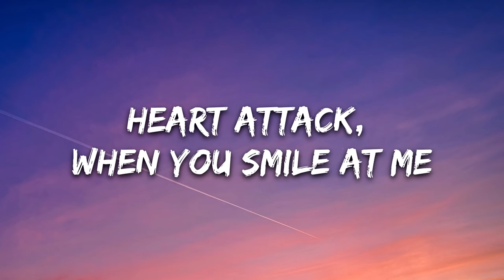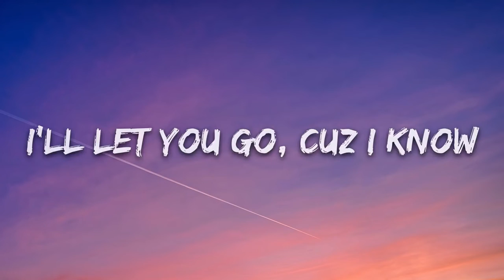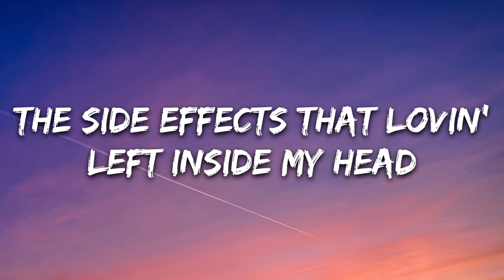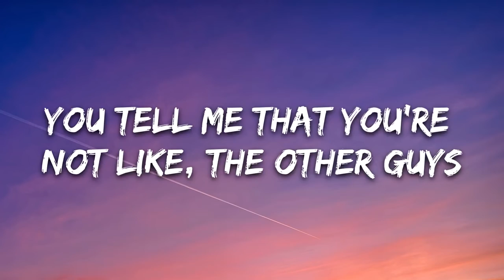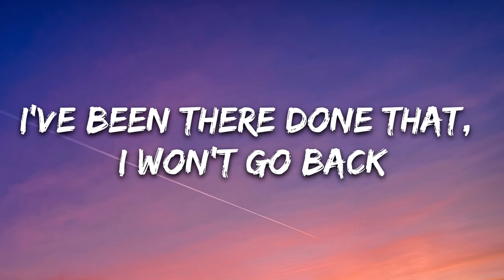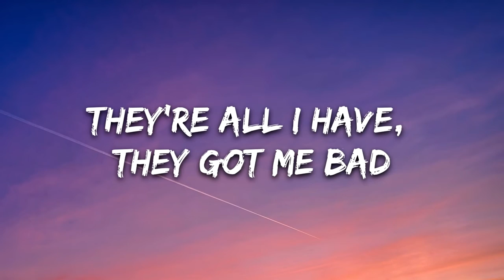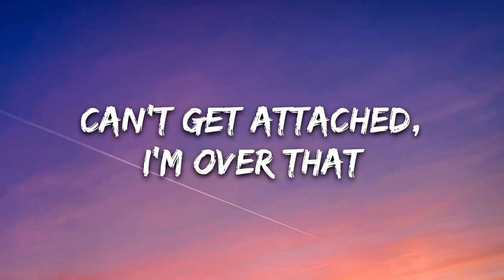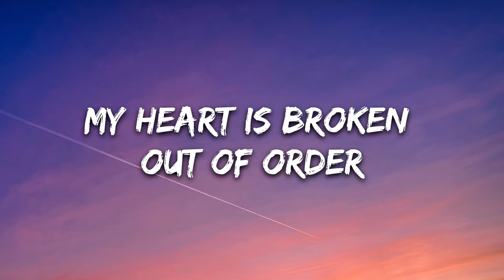Vanic PTLD Lyrics ft LØLØ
🎤 Lyrics: Vanic - PTLD (Lyrics) ft. LØLØ

[Verse 1]
I'm triggered at the worst times
From the small things and the short flings, so I do no strings
Flashing back, seeing black, heart attack
When you smile at me

[Verse 2]
So I try and keep my distance, no commitments
I'm indifferent, and you're no different
I'll let you go 'cause I know
That it won't ever work for me

[Pre-Chorus]
The side effects that lovin' left inside my head
They're all I have, they got me bad
I've given up on wanting more, been hurt before
Can't get attached, I'm over that

[Chorus]
Post-Traumatic Lovе Disorder
Gotta confess, I'm really mеssed
My heart is broken, out of order
You should run while you can
Post-Traumatic Love Disorder
Gotta confess, I'm really messed
So you should run while you can

[Drop]

[Verse 3]
You tell me that you're not like, the other guys
But I've seen those eyes, here come the white lies
Let me down but I won't be around
And that's fine with me

[Verse 4]
I've been there, done that, I won't go back
It's a hard pass, 'cause it won't last
Fool me once, fool me twice on the side
Put the shame on me

[Chorus]
Post-Traumatic Love Disorder

[Drop]

[Chorus]
Post-Traumatic Love Disorder
Post-Traumatic Love Disorder
So you should run